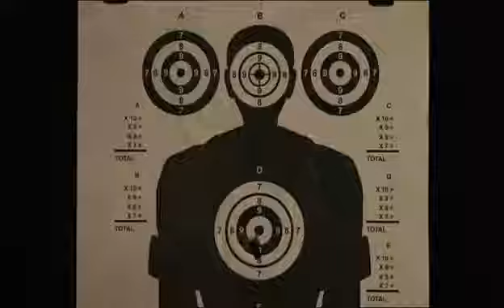Helen Baxendale wears green ear defenders in Kidnap and Ransom S01E01